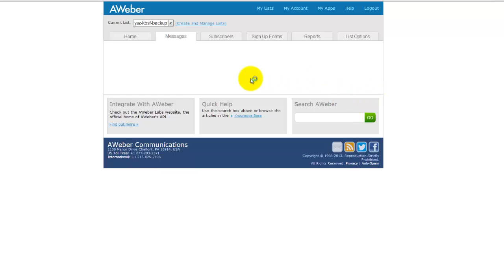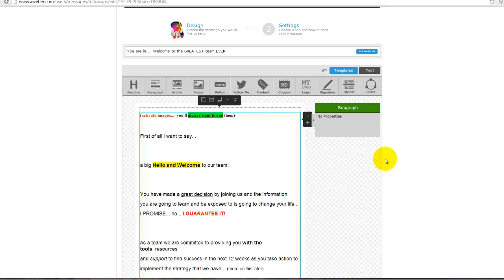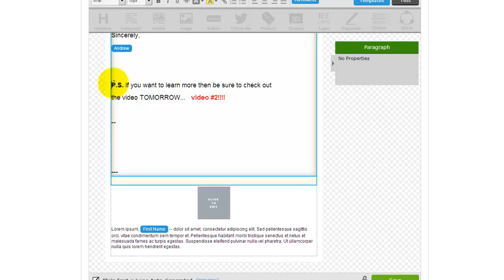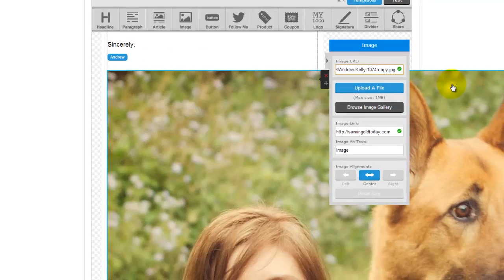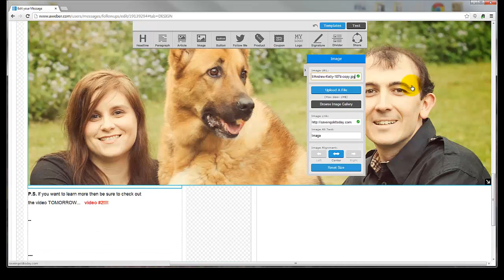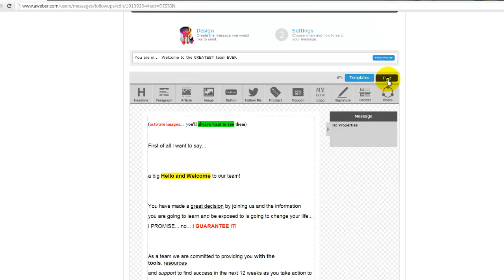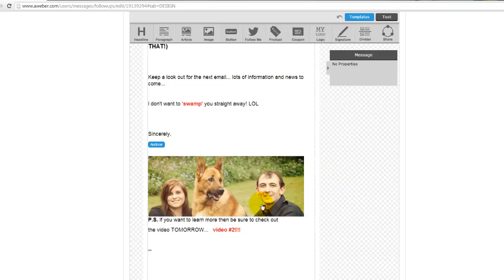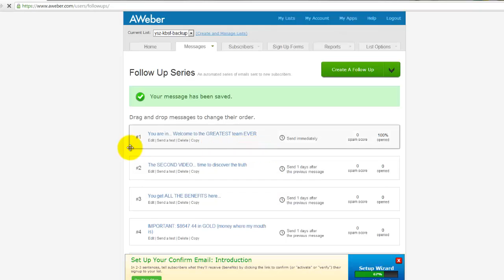Adding an image to Aweber messages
Hi There,
Andrew & Kelly here...

We are excited about where we are going and the journey we are taking with our team.

Regards,
Andrew & Kelly Croot